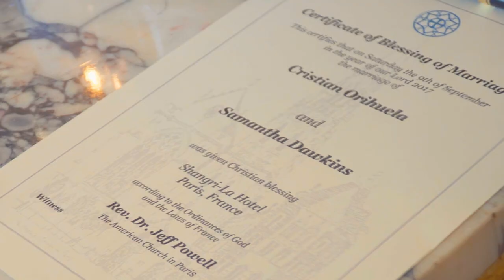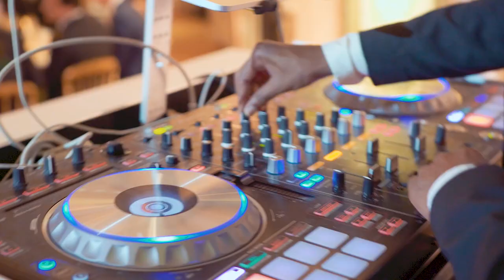Samantha & Cristian TRAILER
samantha
cristian
wedding paris